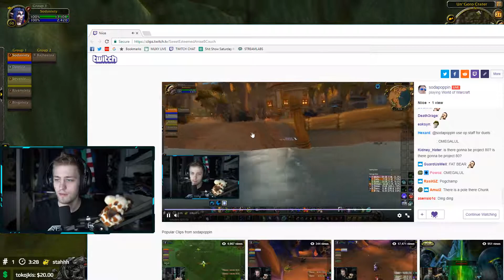"[THH] World of Warcraft Highlights,Funny Moments, Clips "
"SonyD and co. World First Twin Emperors
  Clipper - tanduryfury
  Start time - 00:00:00
 camboy
  Clipper - bedingfieid
  Start time - 00:00:13
 @NRG_Whaazz Highest Rated Player World gad pedalling some 3s
  Clipper - mvdsxoxo
  Start time - 00:01:13
 blink table re-sheep
  Clipper - wonkd
  Start time - 00:01:20
 The casual arm itch in a 24
  Clipper - fwitv
  Start time - 00:01:56
 SonyD the Gnome Monk
  Clipper - sonicadv
  Start time - 00:02:44
 Hvae to klil tehm nxet go (vs new aids comp)
  Clipper - remorw
  Start time - 00:03:14
 LUL
  Clipper - dascold
  Start time - 00:04:14
 Can we leave queue?
  Clipper - gravkoen
  Start time - 00:04:44
 xar cucks at legion
  Clipper - thunderdickkkk
  Start time - 00:05:00
 OLD SODA IS BACK POGCHAMP
  Clipper - pkvisions
  Start time - 00:05:40
 Ghettopriest and whazz having some fun in legion Keepo
  Clipper - ghettopriestx
  Start time - 00:06:40
 seren got caught cheating
  Clipper - zeoxsys
  Start time - 00:07:29
 Project 60 RAID RACE Today--AllCraft at 4PM CST--P70 on Friday--Transmog--Mount Giveaway???
  Clipper - my_7th_account_trihardcx
  Start time - 00:07:59
 edge carry lul
  Clipper - wonkd
  Start time - 00:08:33
  Clipper - t1000tv
  Start time - 00:09:03
 pshero the god
  Clipper - mayotwo
  Start time - 00:09:31
 zzzzzz
  Clipper - clammyjonez
  Start time - 00:10:01